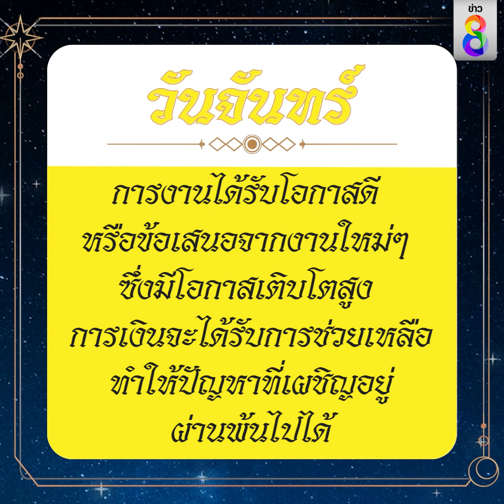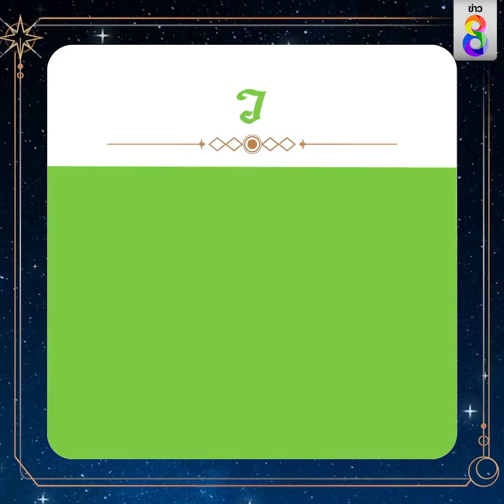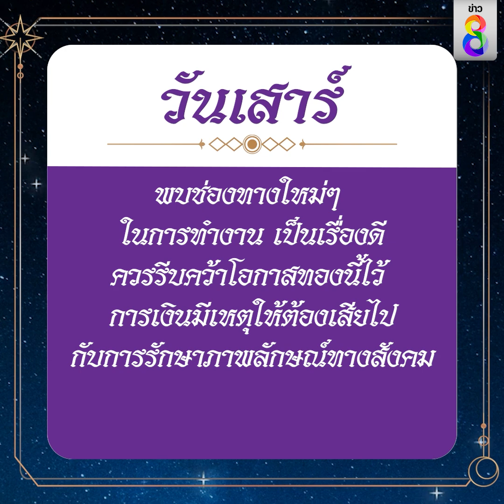ดวงประจำวันที่ 1 มีนาคม 2566 | ข่าวช่อง8